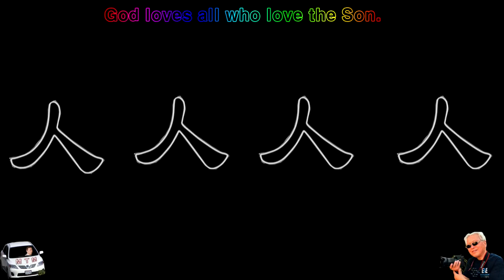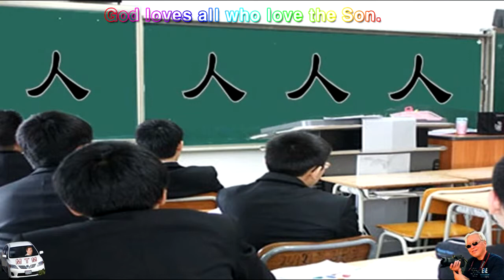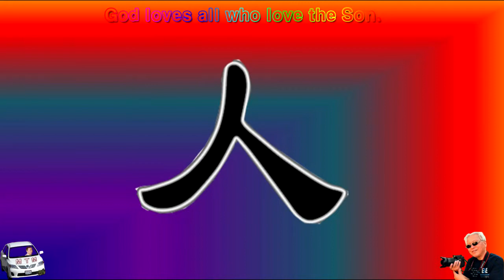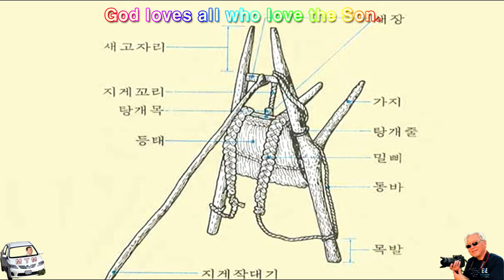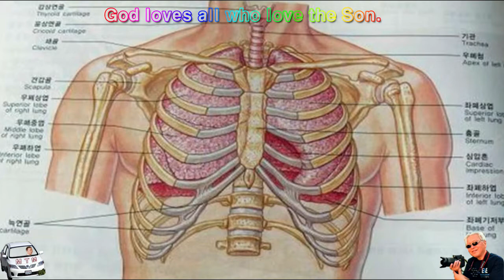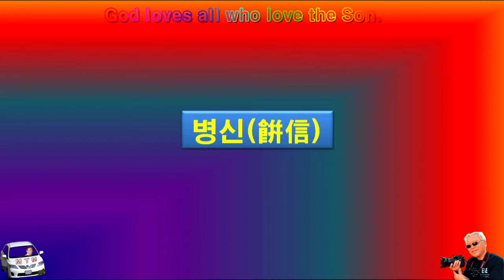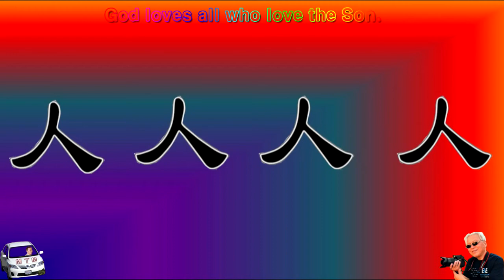말씀 59년 만에 한문 숙제의 답을 쓴 구경평 사람이면 사람인가 사람 다워야 사람이지